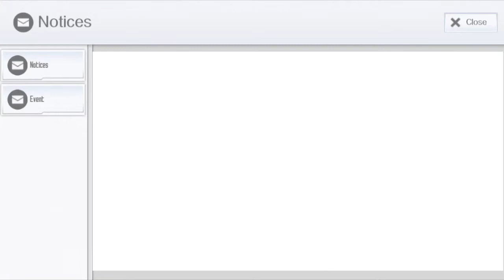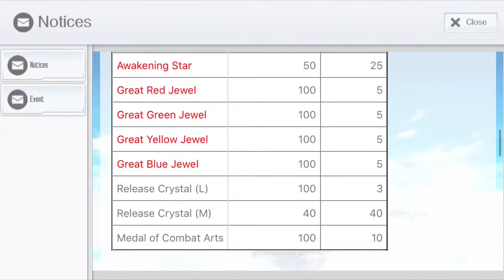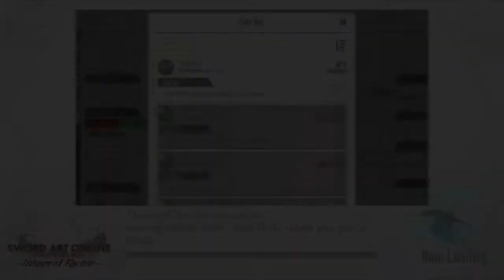[SAO IF] Best Way To Fill The Milestone In New Assult Event | Anti-Leecher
In this video, will explain how to get lot of points to complete your milestone. Enjoy :D